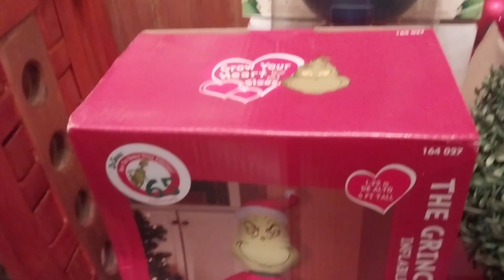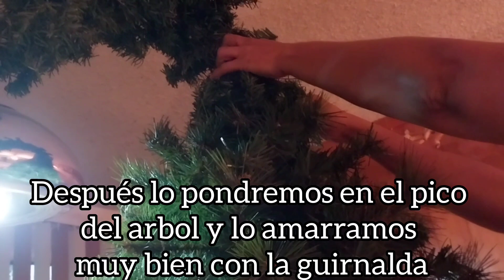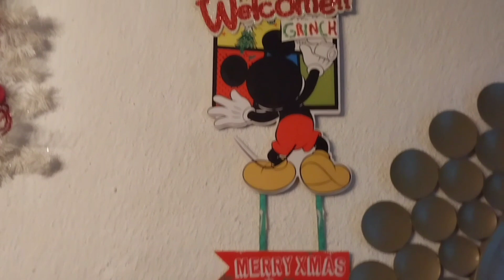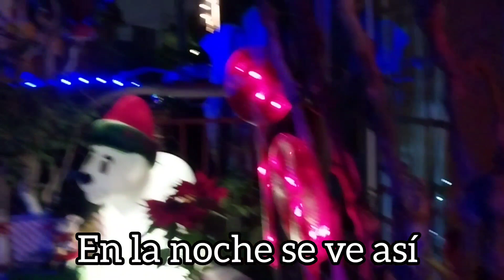🎄DECORACION NAVIDEÑA GRINCH 🎄/Como decore mi casa esta navidad estilo Grinch🎄